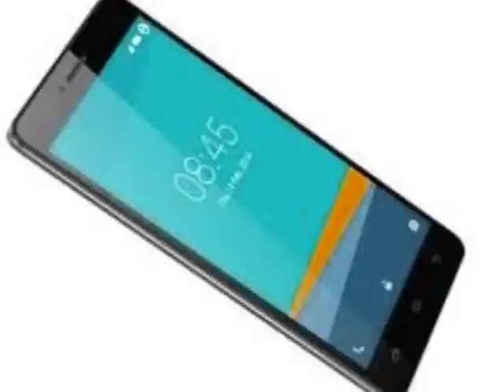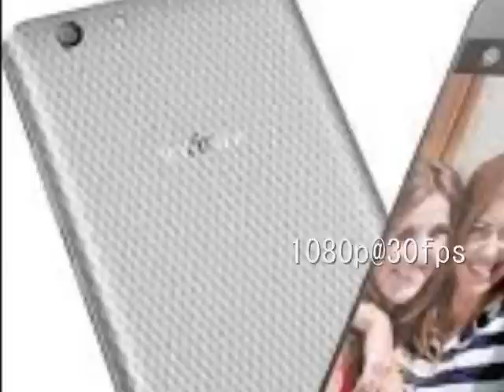Infinix Hot 3 Lite X554 Review Indonesia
Infinix Hot 3 Lite X554 smartphone baru . Infinix Hot 3 Lite X554 diluncurkan tahun ini. Infinix Hot 3 Lite X554 dengan layar 5,5 inch. Infinix Hot 3 Lite X554 mempunyai RAM 3 GB.